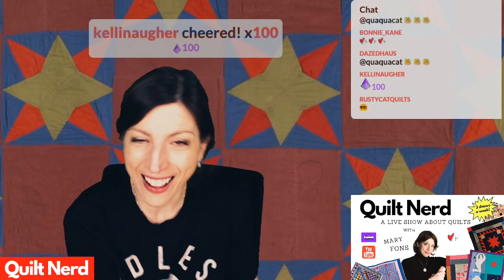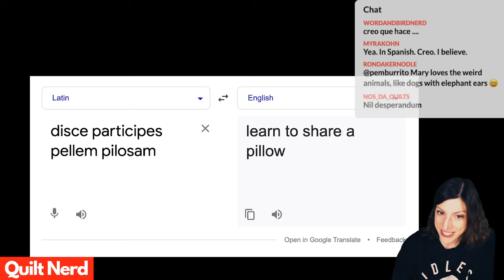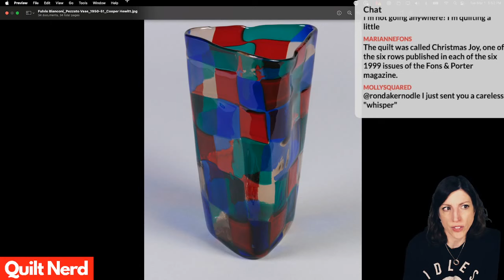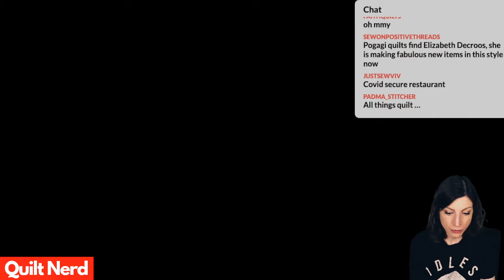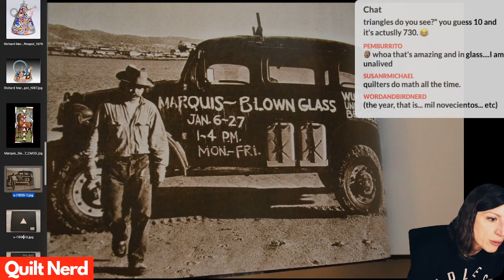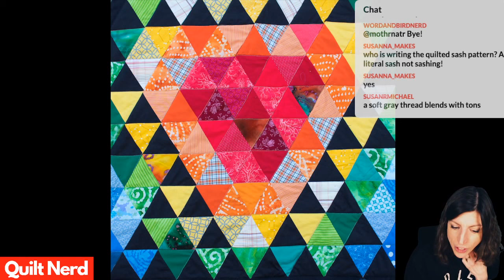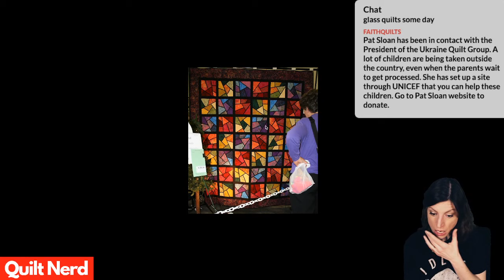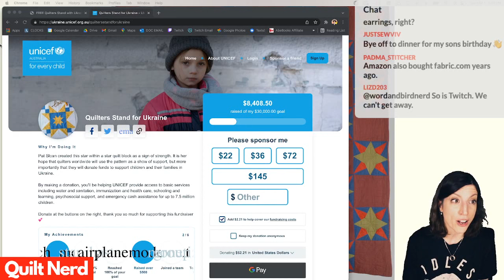Ep. 101 - Stars, Glass, and Sierpinski Triangles: The Quilt Nerd Show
The Sierpinski Triangle situation. We need to talk about it because it turns out there are a LOT of quiltmakers who use this visual mathematical wonder in their quilt designs. This is a super fun, offbeat episode of Quilt Nerd, the show where you learn about the whole world through the lens of a quilt. ;)